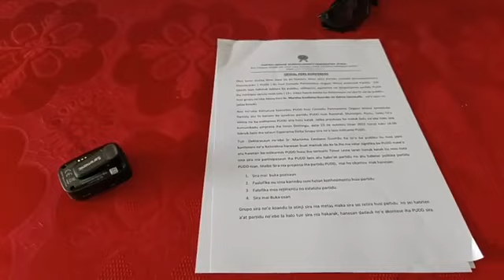PUDD Konsidera Sidadaun Hirak Ne'ebe Deklara A'an Sai Husi PUDD Laos Kuadro Partidos Politikus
Orgaun Masa Juventude Partido PUDD Konsidera Sidadaun Hirak Ne'ebe Deklara A'an Sai Husi PUDD Laos Kuadro Partidos Politikus.

Sidadaun Hirak ne'e konsidera hanesan grupo ne'ebe buka oportunidade ho pozisaun.